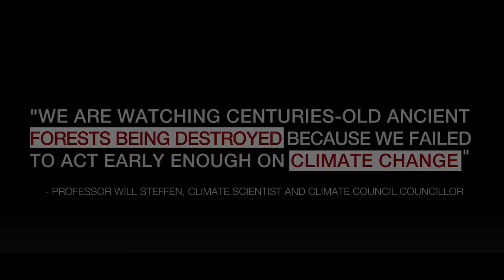Bushfires in Tasmanian forests: "This is what climate change looks like"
Tasmania is still burning. For over a month now, intense fires have ravaged beautiful and remote parts of the state, causing heartbreaking environmental damage. Firefighters continue to do an extraordinary job battling the fires and thankfully, so far, there has been no loss of life.

But these fires aren’t normal bushfires. They’ve spread to areas that don’t often burn. 1,000-year-old trees in World Heritage Areas have been destroyed. Australia’s biggest rainforest wilderness - the Tarkine - is under threat. And scientists are drawing the links between this devastation and climate change.

Working with our friends at The Wilderness Society, we sent a helicopter and a drone camera to document the extent of the damage. The footage we got back is heartbreaking: ancient, protected forests going up in smoke.

We must do what we can if we want to save our precious planet of ours, but you can help us get there: